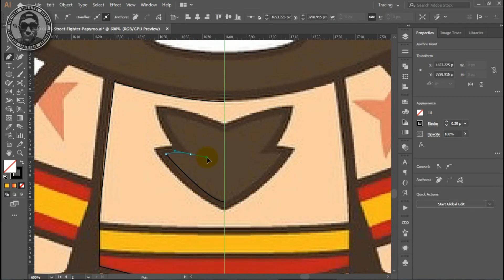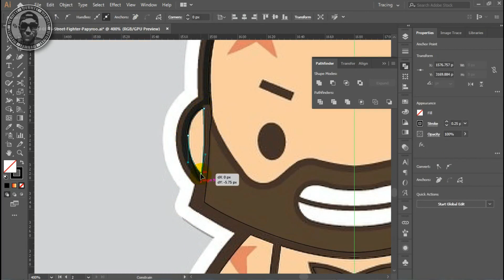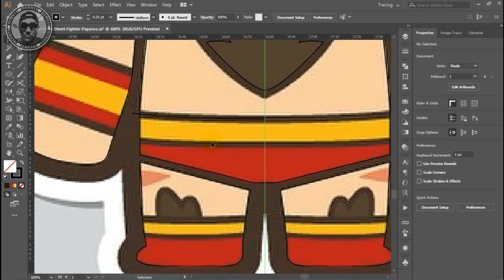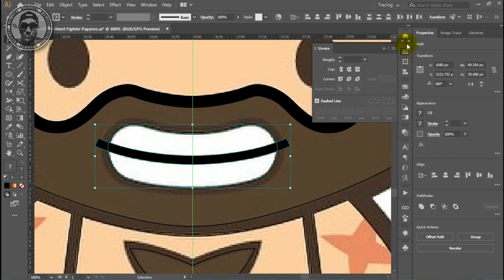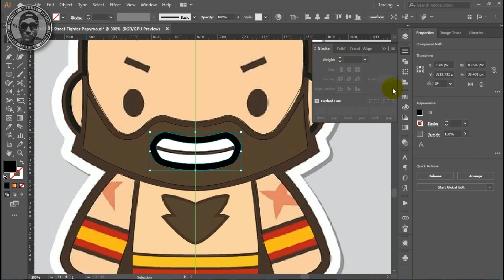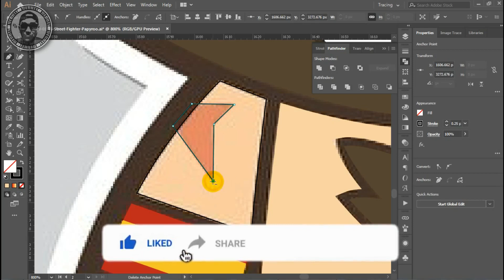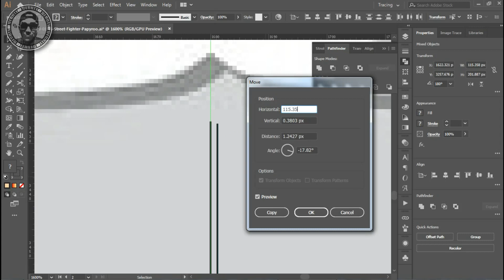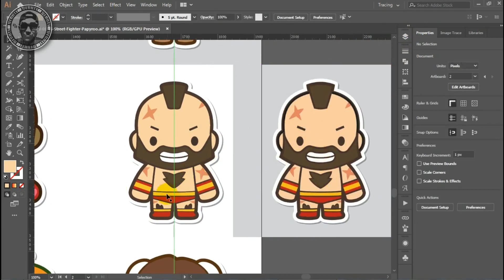Vectorize Speedart - Zangief - Street Fighter Characters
Original Artwork by: Papyroo / Oktobear
RicoJEi8hT / Ei8hTmyID only vectorized / trace the images